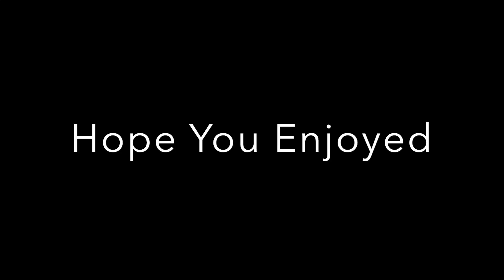Brush Hoging and Moving Brush with the Kubota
This video is filmed on a GoPro Hero 5 and the service was done by Sidello Propertry Services in Southern Wisconsin  Music: Welcome to the Farm By Luke Bryan and Brothers Osborne - It Ain't My Fault